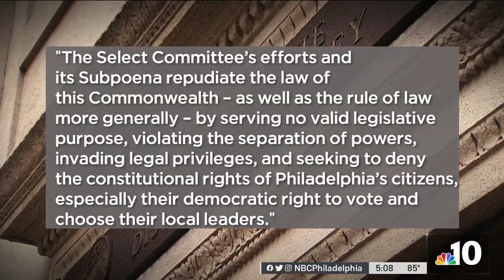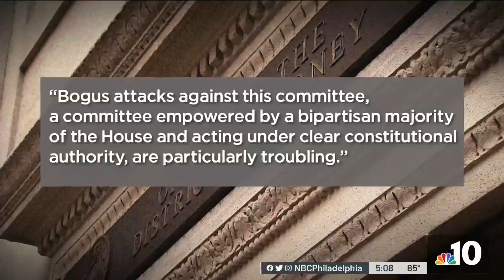Legal Battle Heats Up Between Pa. Republicans, Philly DA Over Impeachment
Philadelphia District Attorney Larry Krasner officially said Tuesday he will not cooperate with Pennsylvania lawmakers efforts to impeach him. NBC10 Investigative Reporter Claudia Vargas has the details.